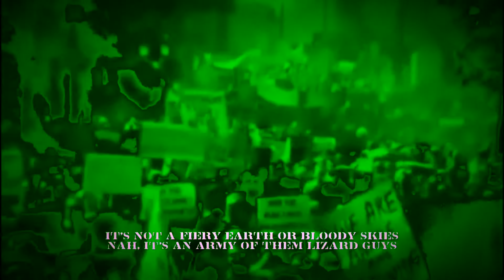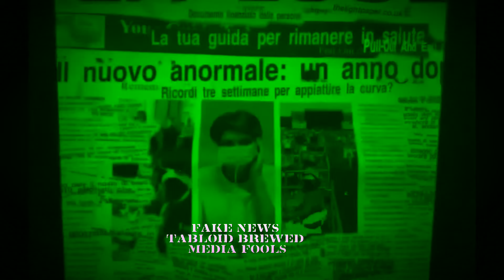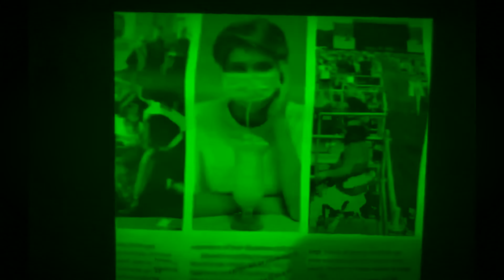EXXXTASY - CONSPIRATOR (Official Video)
e.x.x.x.t.a.s.y

LYRICS:

universal understanding
There’s a reckoning I know is coming
It’s not fiery earth or bloody skies
Nah it’s an army of them lizard guys

I got a stink face like there’s a chip on my shoulder
I guess I got bolder
when the microchip took over
Mum came to check on my impending doom
AND SAW ME LEVITATING ABOUT THE FUCKING ROOM

Whatever’s going on behind the curtain
At least there’s a fucking curtain there

It’s a freak show back there I assure you
Didn’t your mum teach you not to fucking stare

TV these days rots the minds of kids
“Well don’t fuckin get me started on the national grids”
The pedos, the racists, the homophobes
Give it time and 5G will make their brains explode

Made a deal with the devil and then ate the contract
I never learned to read, thanks to school I got sidetracked
If you think it’s bad now, wait til mind control
FBI man on my ass, it really takes a toll

Keyboard warrior pointing out your lies
I can see that mad-dog look in your bloodshot eyes
Please don’t lift your leg and piss on my prize
FAKE NEWS
TABLOID BREWED
MEDIA FOOLS

Level headed and sophisticated attire

A tie wire

Electrical impulse attaches meaning to actions I commit on the outside
It attracts the possibilities and runs the course of life

Plug me up to the cloud
So I can piss down on the ones that bury their heads in the ground

CONSPIRATOR PLEASE MAKE IT STOP

ITS A FUCKING MASSIVE PLOT THAT GOES RIGHT TO THE TOP

OUR HEADS ARE ALL MASHED COS WE’RE GLUED TO CABLE

DON’T WORRY ABOUT WHAT GOES ON UNDER THE TABLE

CONSPIRATOR!!!